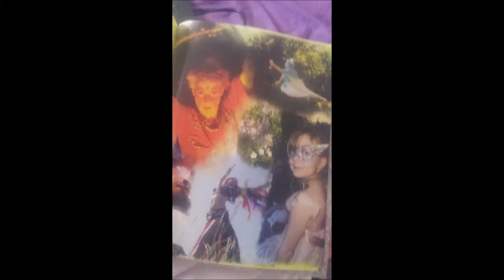Faery Craft book reading, Introduction Part 1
I accidentally put chapter 1 but this is just the first part of the introduction!